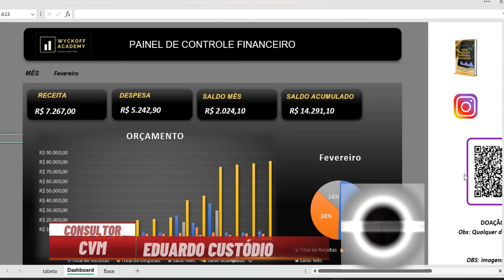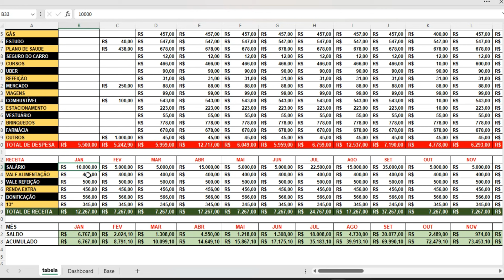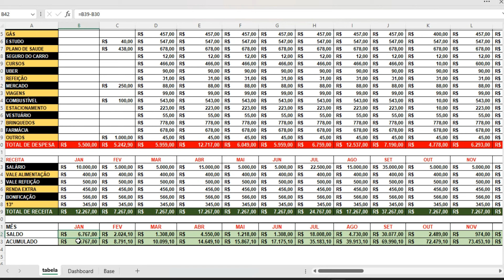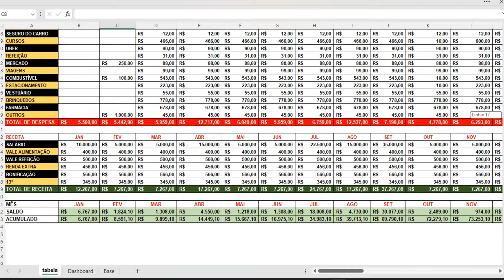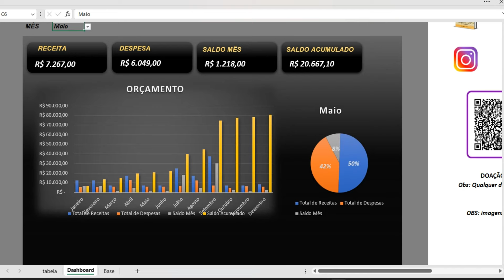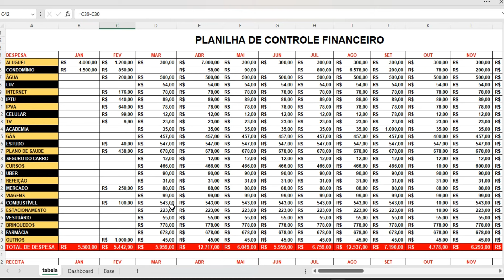Controle suas Dívidas ainda esse mês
sala ao vivo wyckoff academy Divulgação de risco: Futuros e forex contêm riscos substanciais e não são para todos os investidores. Um investidor poderia perder todo ou mais do que o investimento inicial. O capital de risco é o dinheiro que pode ser perdido sem comprometer a segurança financeira ou o estilo de vida. Apenas o capital de risco deve ser usado para negociação e apenas aqueles com capital de risco suficiente devem considerar a negociação. O desempenho passado não é necessariamente indicativo de resultados futuros.